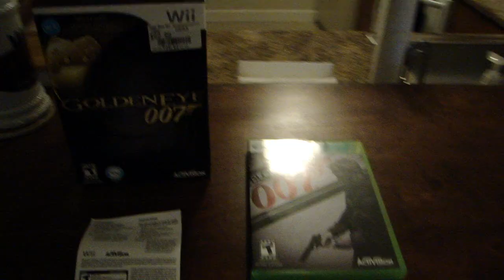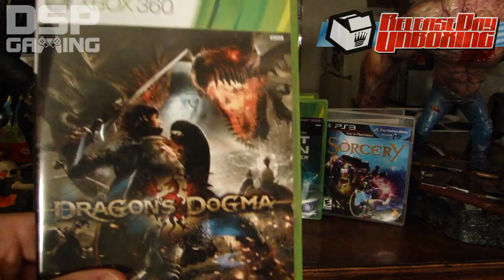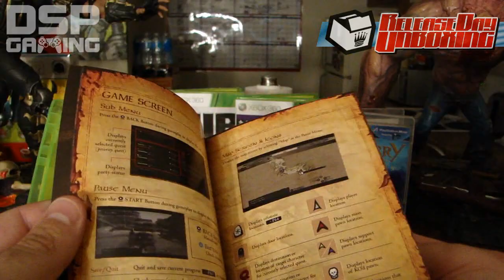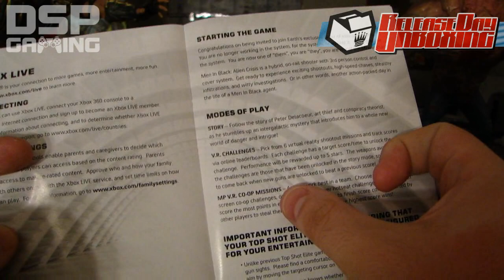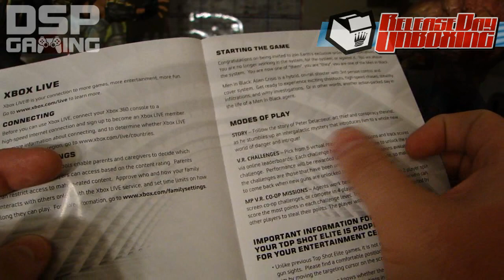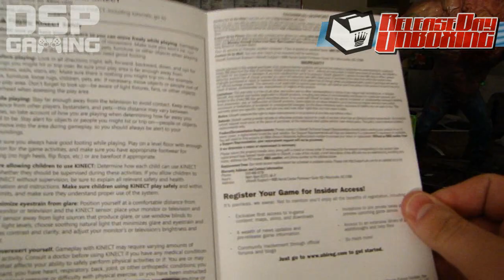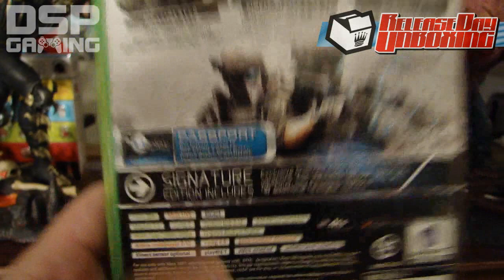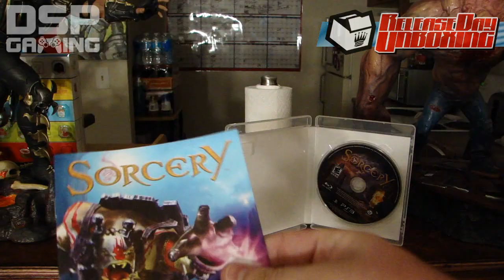Release Day Unboxing 5-22-12: Dragon's Dogma, Ghost Recon FS, MIB, Sorcery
It's a huge week with four retail releases to unbox!